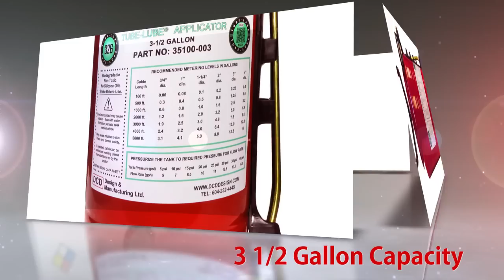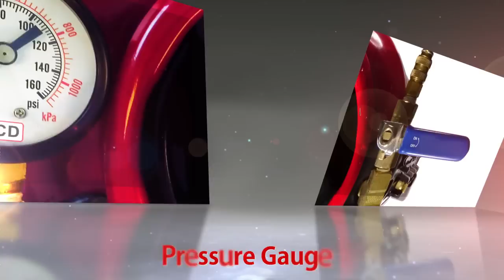Tube-Lube 326 Spray Applicator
DCD's new Tube-Lube spray applicator is a leap forward for applying lubricant when installing electrical or communication cables into new or existing ducts.

We use a 3-1/2 gallon steel tank with a pressure gauge, flow adjustment valve and quick connect fittings to mate to DCD's cable installation guides.

Hey there, fellow explorer! Dive into our virtual toolbox filled with everything you need for Underground and Aerial Cable installation tools and Horizontal Directional Drilling (HDD) equipment. Whether you're digging deep or reaching high, we've got the gear to make your project a breeze. Don't wait—let's drill, dig, and conquer together! Your next big adventure starts here🛠️💡

Video Produced by: Team Ductk Productions